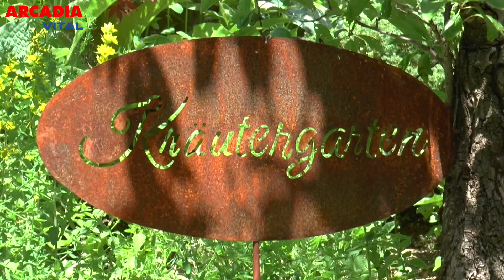Kräuter Tartelettes | Elisabeth Obweger | Arcadia TV Vital